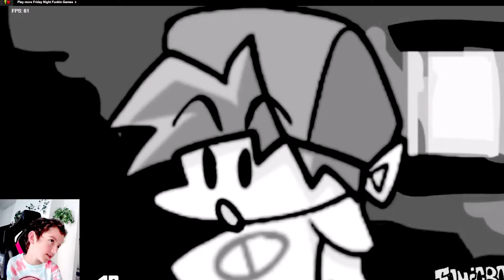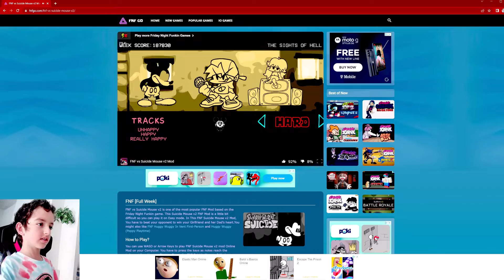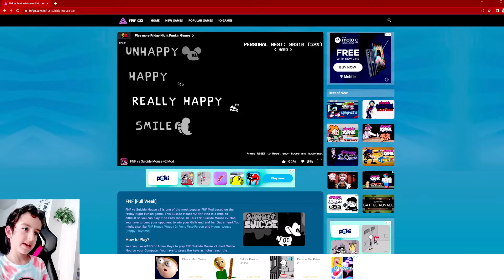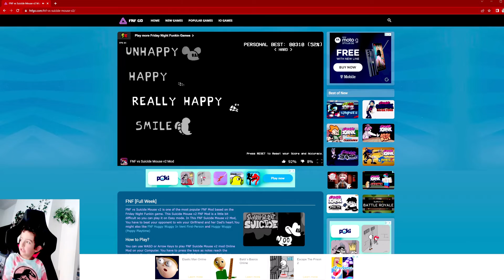Why Mickey Mouse is so hard to beat? Friday Night Funkin'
In this video I try to beat Mickey Mouse in FNF hard mode!